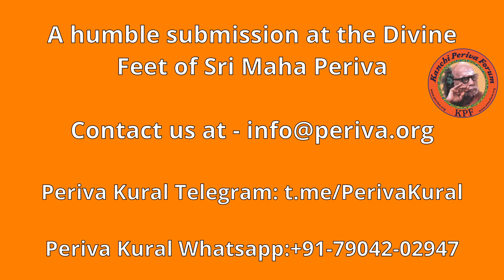Kanchi Mahaan - "சிதம்பரமா மதுரையா?" -Episode 334 (from archives)